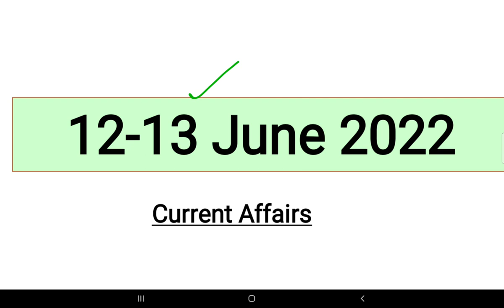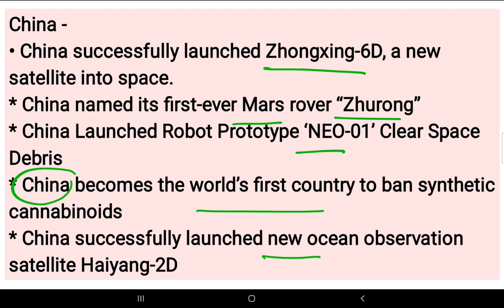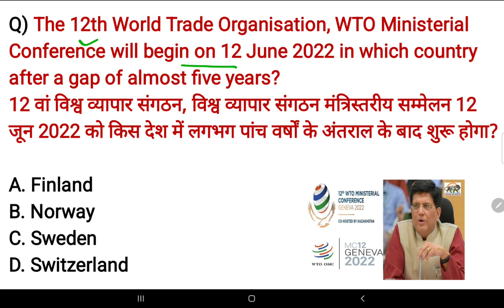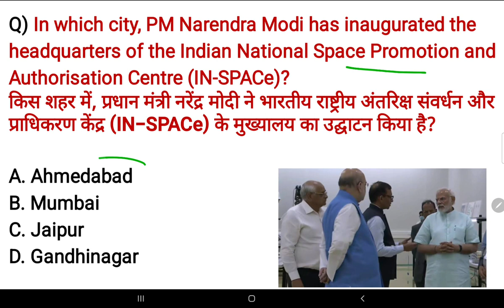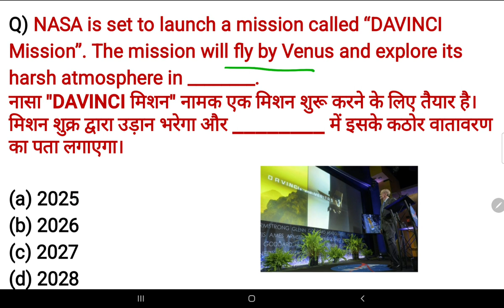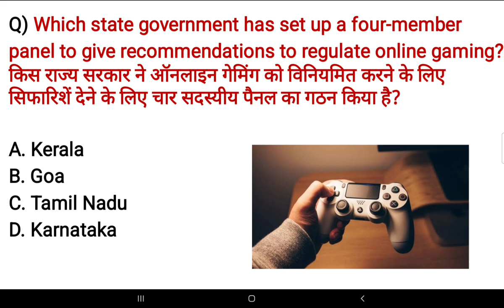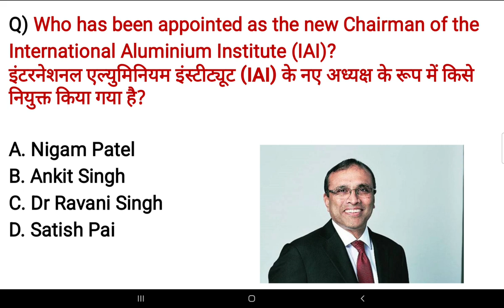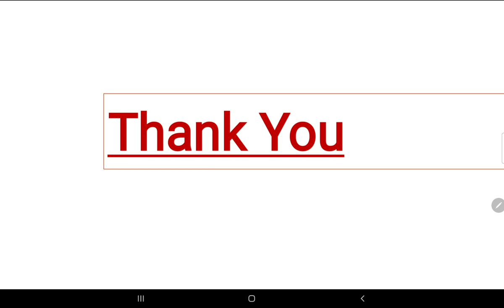12-13 June 2022 current affairs | Daily @6AM | SSC, Railway, banking group D & other exams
Hello friends, In this video we will discuss the important current affairs for June 2022.

Logicpathshala